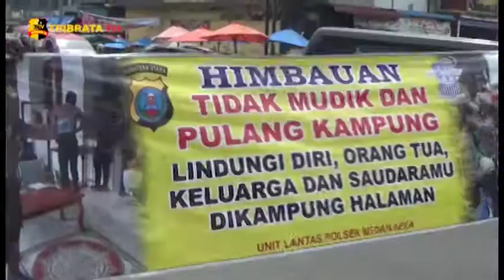SATLANTAS POLSEK MEDAN AREA HIMBAU WARGA TIDAK MUDIK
Kepolisian Sektor Medan Area Polrestabes Medan  Unit Lalu  Lintas menghimbau warga masyarakat agar tidak mudik dalam merayakan hari raya idul fitri  tahun 2021. Himbauan dilakukan dengan memasang spanduk,  sosialisasi langsung dengan warga yang melintas di Jalan Arif Rahman Hakim, Kecamatan Medan Area, Kota Medan, Sumatera Utara.

Kanit Lantas Polsek Medan Area, Iptu M.Simanjuntak mengatakan, himbauan tidak mudik akan terus dilakukan guna memutus mata rantai penyebaran virus corona dan kepada masyarakat agar tetap mematuhi protokol kesehatan, memakai masker keluar rumah tidak berkerumun mencuci tangan.

Melaporkan.